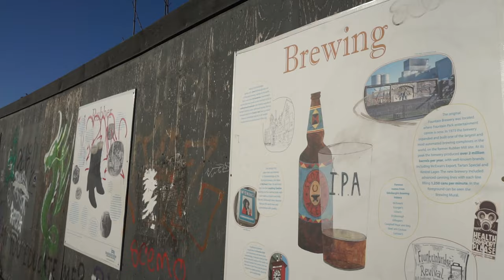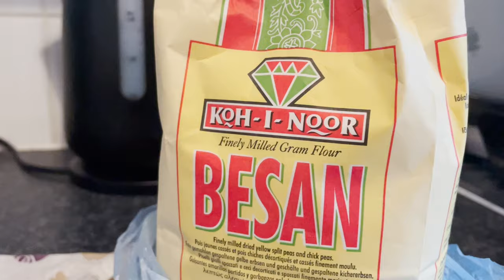Fife and Edinburgh during the Christmas holidays | Week in my life | VLOG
In this video I share with you a week in my life living in Dunfermline, Fife and Edinburgh during Christmas. Some of the places in the video include Edinburgh Christmas Decorations, Afternoon Tea at The Dome, National Museum of Scotland, Dunfermline and I also share what I ate on Christmas day as a vegan.

ABOUT THIS CHANNEL:
My name is Marisa and I’m a 23-year old Scottish/Greek travel and commercial content creator. I am a solo budget traveler and I want to inspire people from all over the world through my photos, videos, and story to step outside their comfort zone and explore this amazing world.